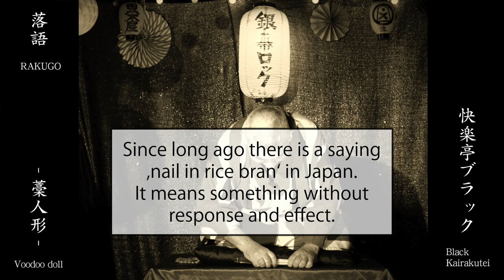RAKUGO - Voodoo doll - Black Kairakutei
For the Rakugo part, there are English subtitles available too. Please put subtitles on.

★October 24, 2021 14H
★Japan GINMAKU ROCK